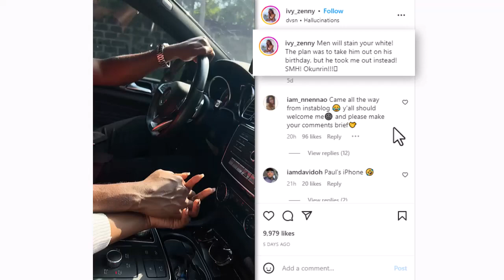EVERYTHING YOU NEED TO KNOW ABOUT NEW RUDEBOY (P-SQUARE) PAUL OKOYE's MYSTERY GIRLFRIEND!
Almost a year apart from Anita, - Paul Okoye has finally found a new love interest. Just when nobody saw it coming, Rudeboy showed off his new girlfriend, Instagram model, Ivy Ifeoma.

Surprisingly, it appears that the two have been together for a while, as Okoye has been liking many of Ifeoma's posts on Instagram since January.

What's more surprising?! Ifeoma even shared a video of herself and Okoye together on her Instagram. She wrote;

“Men will stain your white! The plan was to take him out on his birthday, but he took me out instead! SMH! Okunrin”.

...and Rudeboy liked the video!

Don't worry, we'll gist you in a bit. Stay tune as we dig even more deeper.